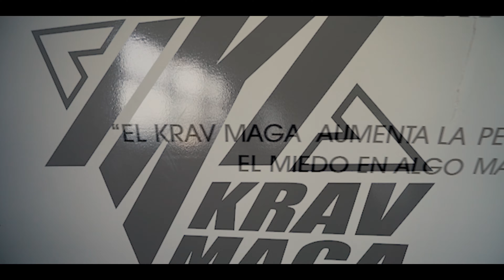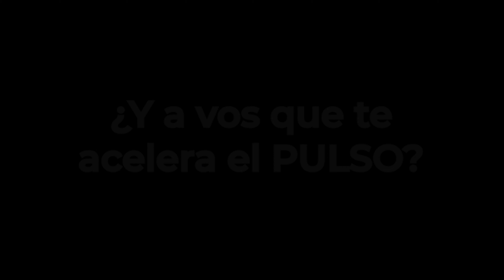PULSO 7-5 - Episodio#31